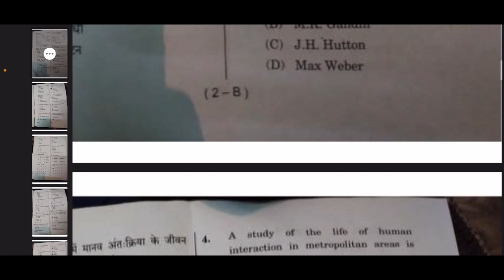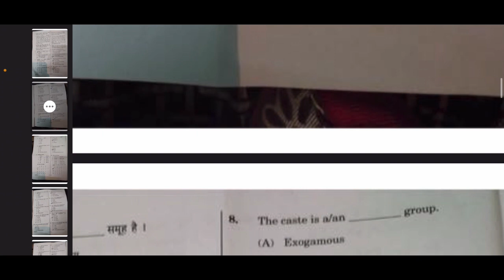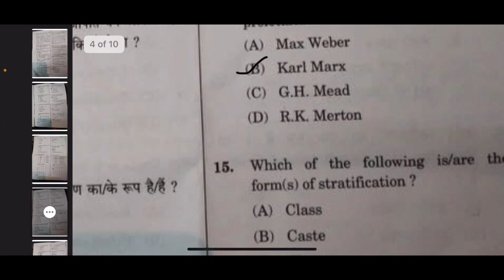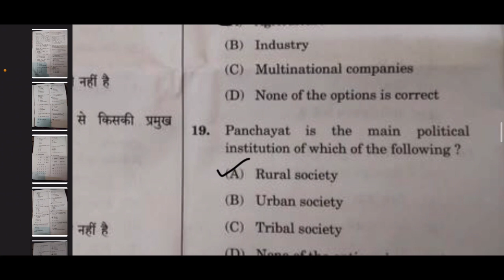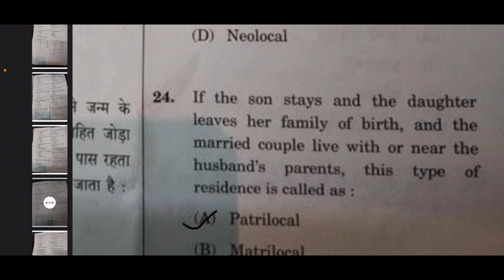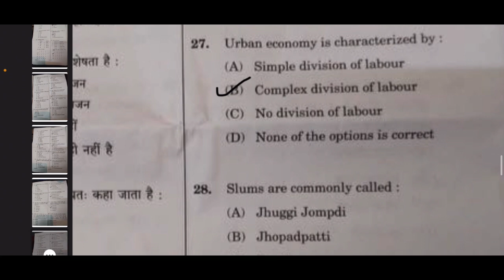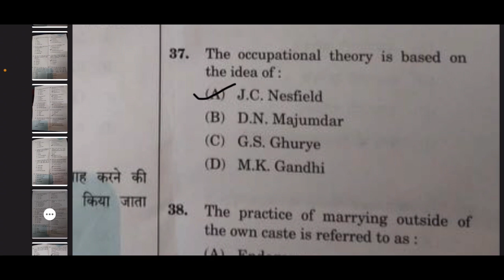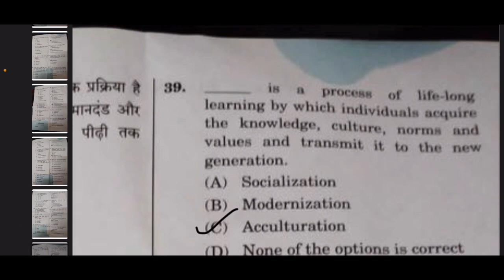CLASS-12 SOCIOLOGY PAPER SOLVED 2021 TERM-1 ANSWER KEY 🔑